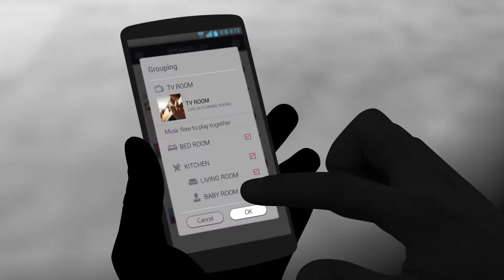Media Markt - LG Music Flow 1 - Product video